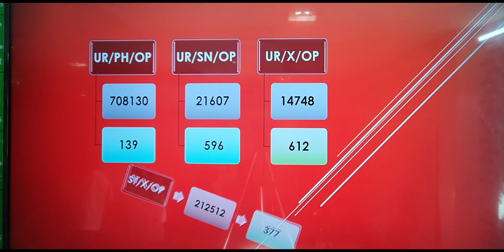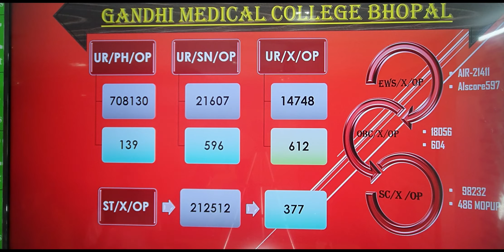Gandhi Medical College (GMC), BHOPAL cut-off 2020 | NEET 2020 GOVT Medical College Cut-Off, M.P.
This video will give you the perfect idea about the cut-off score in NEET (UG) -2021, will help you to calculate accurate marks for a medical seat in MADHYA PRADESH (MP).

NEET(UG)-2021
CUT-OFF-2021
CUT-OFF MADHYA PRADESH
EXPECTING CUT-OFF
medical college in MP
# MGM indore
# GMC Bhopal
NSCB Jabalpur
GRAMC Gwalior
# New medical college in MP
# Cut-Off New medical college in Mp
Latest Update on Neet 2021
Neet result 2021
NEET update
NEET liveupdate
NTAneet 2020
NTAneetresult 2021
neet cut-off general in Mp
neet cut-off EWS in Mp
neet cut-off SC in Mp
neet cut-off in ST in MP
dme mp online counselling 2020
dme.mponline.gov.in neet 2020
neet ug 2020 seat allotment list pdf round 2
dme.mponline.gov.in neet 2021
dme mp online counselling 2021
dme bhopal
dme mp ug counselling 2020
dme mp ug counselling 2021
mpdme mbbs counselling
mpdme mbbs counselling2021
mpdme mbbs counselling2020
neet ug mp state rank 2020
mp neet ug counselling 2020 merit list
mp neet ug counselling 2021 merit list
neet ug mp state rank 2021
mp neet result 2021
neet result 2021 cut off mp
neet result 2020 cut off mp
# NEET expected cut off 2021 in MP